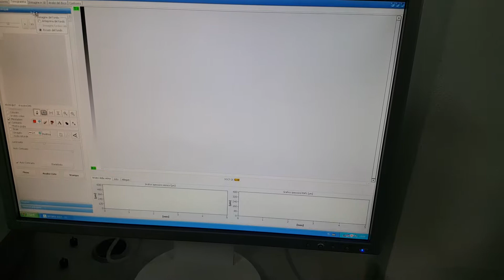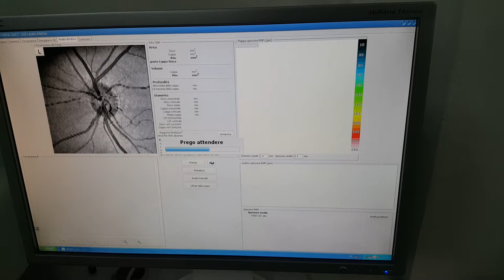Optopol copernicus hr nervo ottico